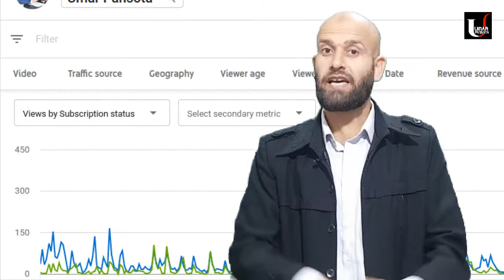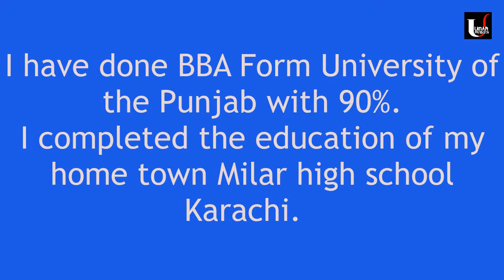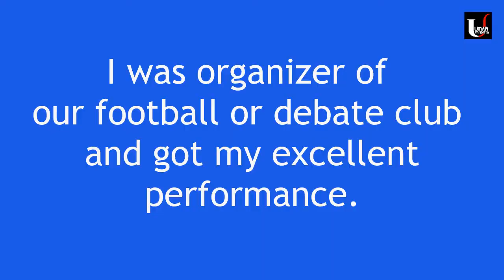How to get job | Without Experience By Personality Psychologist Umar Pansoto Video in Urdu/Hindi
In this video Mr. Umar Pansota told the every step from CV making to final selection of the job, its a practical approach which too many person benefits  through  counseling session for getting the job.

I am Umar Waseem Pansota a blend of personality psychology training &
strategic consultation.
However, on professional grounds, he is a professional working as
educational & business consultant with different institutions like:
1. “LTS (Lahore Thematic School)”
2. “Concept School Systems”
3. “Worldwide Education Services”
4. “Robust Construction Solution Pvt. Ltd.”
5. “JIESDP (Joint initiative for economic and social development)”
6. Creeco (Pvt) Ltd.

As a Psychologist (Counsellor);

1. Stress to Depression
2. Counseling to Coaching
3. Career path
4. Matrimonial Relationship
5. Behavioural Disorders
6. Parent counselling for a good child

7. Pre Marriage Counselling

As a Trainer his services include;
1. “Self-Exploration”
2. “Career in life” (Vision of life)
3. “Explore your Hidden Potential”
4. “Family/Group Counselling”
5. “How to become an effective professional”
6. “Explore your Child Potential”
7. “Creative Problem Solving”
8. “Manager Coaching”
9. “Tension becomes happiness”
10. “Positive Mind”
11. “Leadership in institutions”
As a Therapist:
1. Anger Management
2. Self-Learning Therapy
3. Self-Esteem Therapy
4. Self-Harming Therapy
5. Grief & Bereavement issues
6. Positive Attitude Therapy
7. Bipolar Disorder
8. Mood Disorder
9. Anxiety Disorder
10. Eating Disorder
11. Child Behavior Therapy

As an Entrepreneur;
1. Founder & Director Training of EPIC Pakistan (Educational, Personal
& institution Counselling)
2. Founder of “A Journey to Self-Exploration (ایک سفر خود شناسی کا).
Credentials:
Umar has studied in Pakistan at the Institute of Management (PIM),
University of The Punjab, University of Sargodha, The Islamia
University, Bahauddin Zakariya University and Virtual University and
done the certifications from University of Minnesota, University of
Florida and Harvard University.
As one of Umar’s Mentor’s said; Umar has a strong belief that every
person is born with special characteristics, just one chooses a career
path of his/her desire this profession will become a passion.
umarwaseempansota

Regards,
Umar Pansota